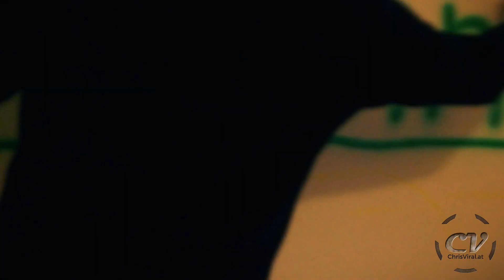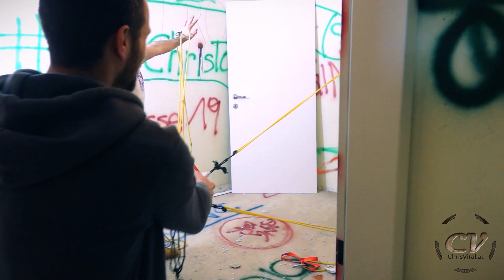Demolition Party | 10,000 Subscriber Special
▬▬▬▬▬▬ follow me ▬▬▬▬▬▬

▬▬▬▬▬▬ used music ▬▬▬▬▬▬